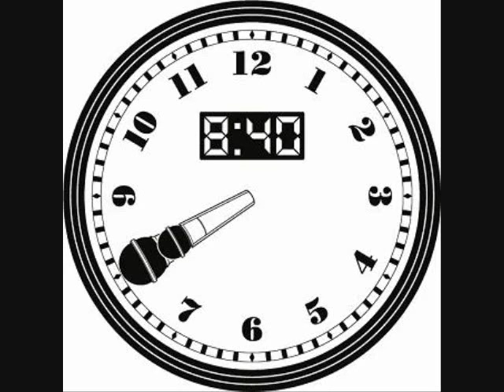8:40-8:40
New Music from 8:40
"8:40"
Off The Upcoming MixTape "Back To The Essence"